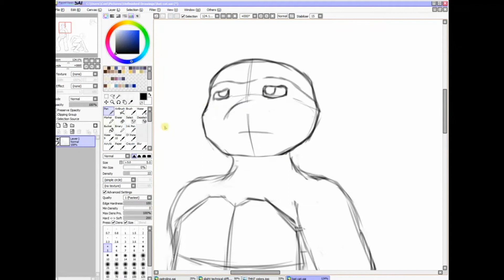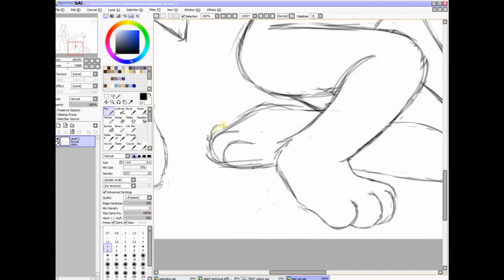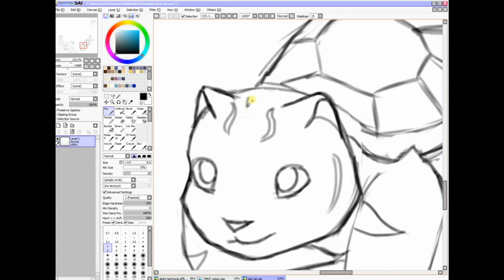Speedpaint - TMNT Sketches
A few sketches from a livestream the other day. Since my other speedpaints only show me coloring, I thought i would post this. I had to cut the stream short before I could finish the last one, so I cut it out. Most of them are inside jokes, but there is a basic description for each sketch in the link bellow.